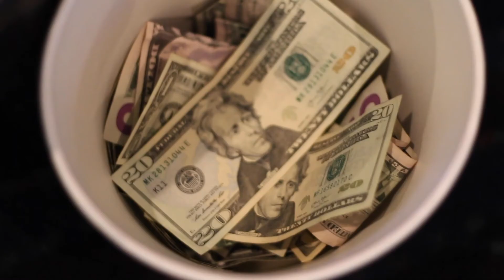The Grinch Live Event Recap, Thank You To All Who Attended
Ken Graczak and The Paul Alsides Real Estate Team would like to thank clients and friends who attended our latest event - the Grinch movie.  Watch this fun video of the event.